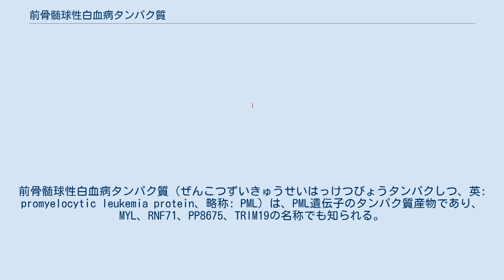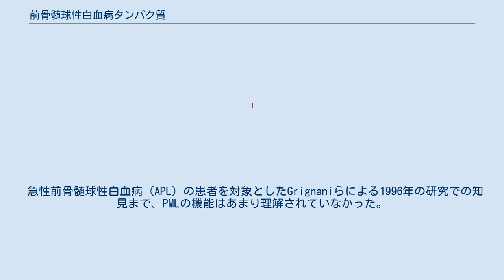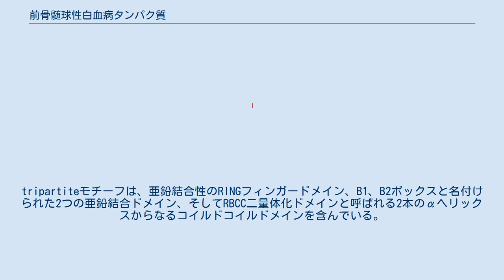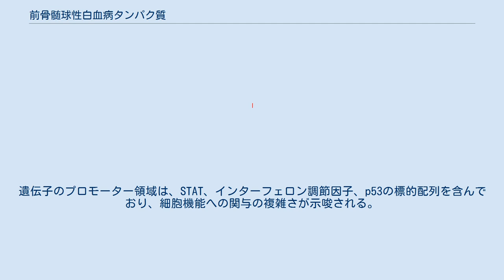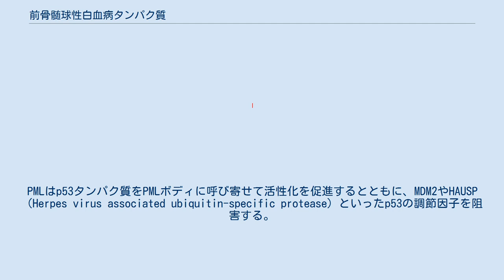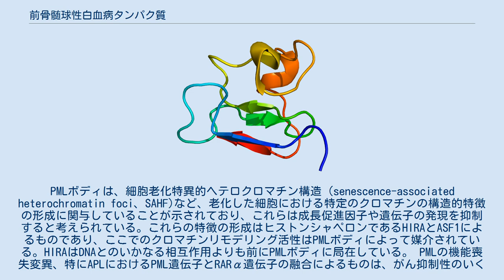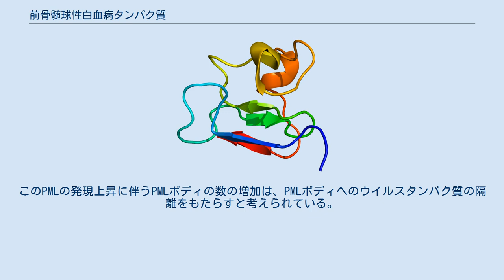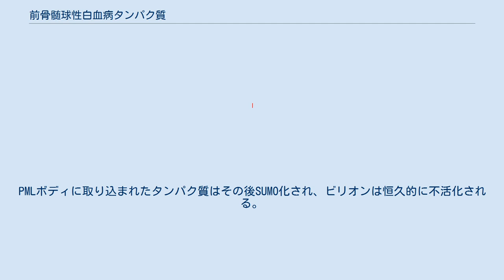前骨髄球性白血病タンパク質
前骨髄球性白血病タンパク質（ぜんこつずいきゅうせいはっけつびょうタンパクしつ、英: promyelocytic leukemia protein、略称: PML）は、PML遺伝子のタンパク質産物であり、 MYL、RNF71、PP8675、TRIM19の名称でも知られる。
PMLタンパク質はがん抑制タンパク質であり、PMLボディ（PML体）と呼ばれる核内構造体の組み立てに必要とされる。
PMLボディは細胞核のクロマチン間に形成される。
これらの構造体は哺乳類の核に存在し、1つの核には1から30個程度存在する。
PMLボディは多くの細胞調節機能を持っており、プログラム細胞死、ゲノム安定性、抗ウイルス機能、細胞分裂の制御などに関与している。
PMLの変異や欠失、それに伴うこれらの過程の調節異常は、多くの種類のがんと関係している。
 急性前骨髄球性白血病（APL）の患者を対象としたGrignaniらによる1996年の研究での知見まで、PMLの機能はあまり理解されていなかった。
この研究においてAPLの患者の90％の核型で相互転座が起きており、17番染色体のレチノイン酸受容体（RARα）遺伝子と15番染色体のPML遺伝子が融合していることが初めて明らかにされた。
その結果生じたPML/RARα融合遺伝子は正常なPMLとRARαの機能を妨げ、血液の前駆細胞の最終分化を阻害して、がんの進行のための未分化細胞の蓄えが維持されるようになることが示された。
この病理学的文脈への示唆によって、PML遺伝子は大きく注目されることとなった。
 PML遺伝子はおよそ53kbの長さで、15番染色体の長腕（q）上に位置している。
10個のエクソンから構成され、選択的スプライシングによって15種類以上のアイソフォームが生じることが知られている。
アイソフォーム間ではC末端ドメインに差異が存在する一方、遺伝子の最初の3つのエクソンによってコードされているtripartiteモチーフはすべてのアイソフォームに共通している。
tripartiteモチーフは、亜鉛結合性のRINGフィンガードメイン、B1、B2ボックスと名付けられた2つの亜鉛結合ドメイン、そしてRBCC二量体化ドメインと呼ばれる2本のαヘリックスからなるコイルドコイルドメインを含んでいる。
 PML遺伝子は、転写、翻訳、翻訳後の段階で制御されている。
遺伝子のプロモーター領域は、STAT、インターフェロン調節因子、p53の標的配列を含んでおり、細胞機能への関与の複雑さが示唆される。
選択的スプライシングによる調節に加え、タンパク質産物はアセチル化やリン酸化といった翻訳後修飾を受ける。
C末端はカゼインキナーゼによってリン酸化されるセリン残基を含んでおり、他にもリン酸化の標的となるチロシン残基やスレオニン残基がいくつか存在する。
PMLのリン酸化は、SUMO結合酵素（SUMO-conjugating enzyme）UBC9によるRINGドメインへのSUMOタンパク質の付加を引き起こす。
このSUMO化は細胞周期依存的に行われる。
PMLは自身や他のSUMO化タンパク質との相互作用に必要なSUMO結合ドメインを含んでいる。
PMLのユビキチン化とSUMO化の双方がプロテアソームによる分解を誘導し、PMLの細胞内における不安定性の調節の手段として用いられている。
 PMLは細胞質で翻訳されるが、N末端に核局在化配列が存在するため核内へ輸送される。
核内では、SUMO化されたPMLはRBCCドメインどうしの相互作用によって多量体化する。
これによって核マトリックスに結合するリング状の構造が形成され、PMLボディが形成される。
リング状のタンパク質多量体の端からはタンパク質の糸がリングから伸びてクロマチン繊維と接触しており、PMLボディの核内での位置とタンパク質の安定性が維持されている。
アポトーシス時のようにクロマチンがストレスを受けると、PMLボディは不安定となり微小な構造へと再配置される。
これらの微小構造はPMLタンパク質を含んでいるが、通常PMLボディに結合している相互作用タンパク質の多くは含まれていない。
 PMLボディは核内でランダムに分布しているのではなく、他の核内構造体であるスプライシングスペックルや核小体、または遺伝子に富み転写が活発に行われている領域と結合しているのが一般的である。
特に、PMLボディはMHCクラスI遺伝子クラスターやp53などの遺伝子と結合することが示されている。
この結合の正確な意義は...